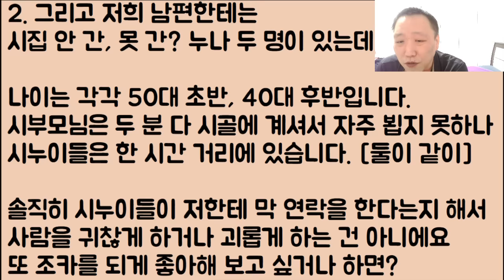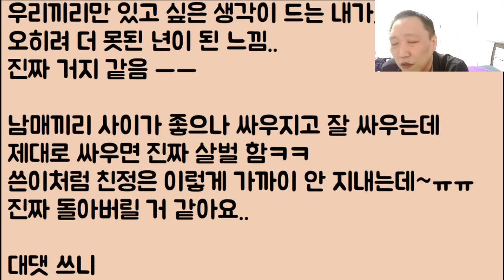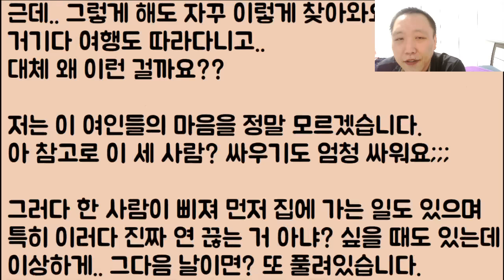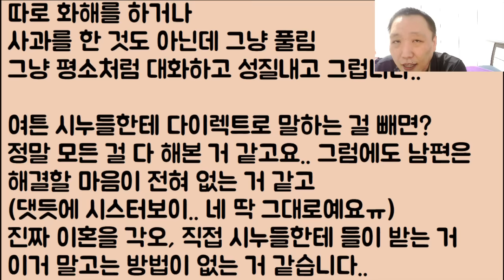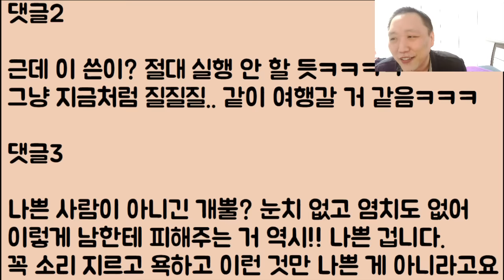[뭐여 이거ㅋㅋ🤣🤣] 50대 시집 못 간 노처녀 시누들이 맨날 우리 집에 쳐들어 옵니다.. 뭐? 늙은 누나들이 불쌍하다고?? 이 잡것들 조지는 방법 좀 알려주세요